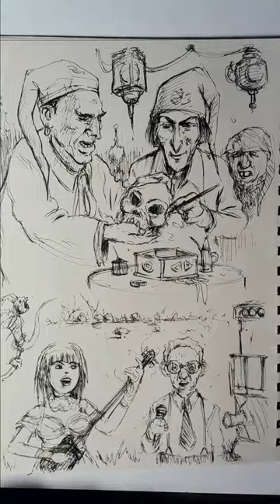Tinta y música con Matías González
Aquí va uno de los intercambios artísticos con mi amigo Matias Gonzalez, un groso de la música y de la vida. Él toca el bajo y yo la microfibra.